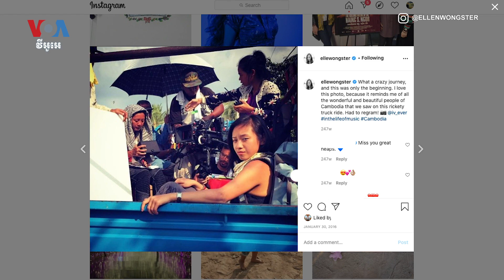Cambodian-Canadian Actress Ellen Wong Plays Child of Refugee in Film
Ellen Wong – a Cambodian-Canadian actress known for roles in Scott Pilgrim vs. the World, The Carrie Diaries, and Netflix’s GLOW – takes on a character whose story is closest to her own real life in a new film about her ancestral country Cambodia. VOA’s Chetra Chap talked to her about her experience playing the character.